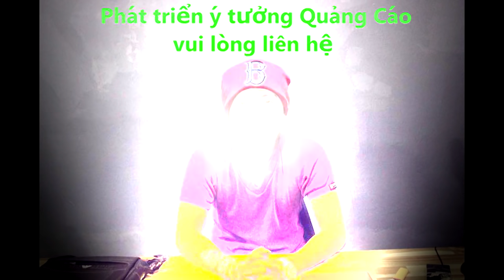VALENTINE VÀ BẢN LĨNH CỦA OBAMA - [Fb.com/lytukhangvn]